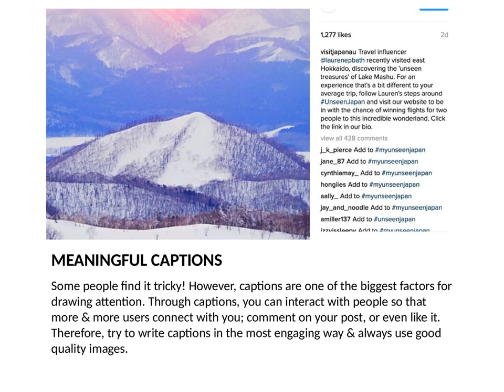HOW TO GROW YOUR INSTAGRAM FOLLOWING IN JUST ONE WEEK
Growing a social media following list is such a daunting task. You need to be patient to figure out the right strategy. Sometimes people ask their friends to share their post (to get more likes) as their Instagram strategy to increase followers, but it’s not enough.

We, The Girafe – Best Branding agency in Mohali, Chandigarh continuously provide the best strategies for SEO, digital marketing, social media, PPC to increase traffic and conversions.